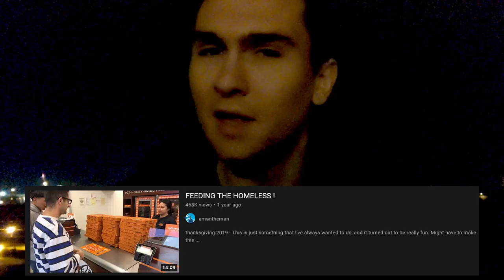Criticizing Hasan Piker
Hasan is such a hypocrite, bro. I personally would never live in a house, because I'm such a good person.

(hasan I'm joking man pls invite me to your mansion dude)